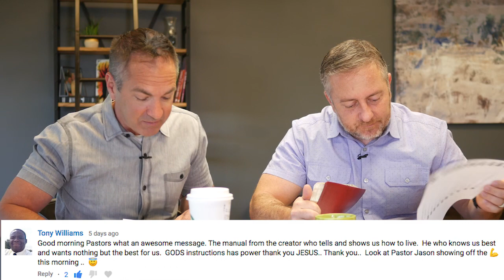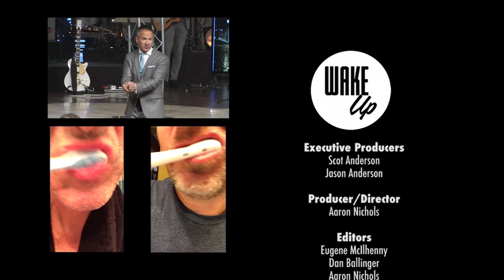WakeUP Daily Bible Study - Wednesday, April 4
You can find Pastor Jason’s new book on Amazon